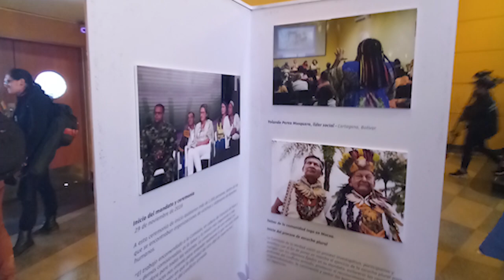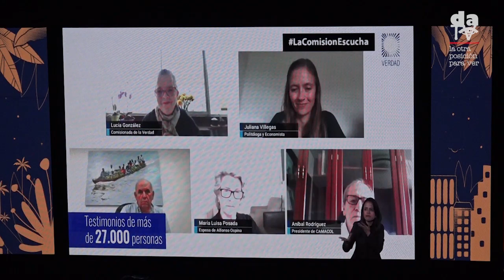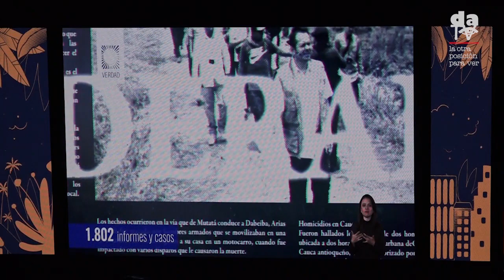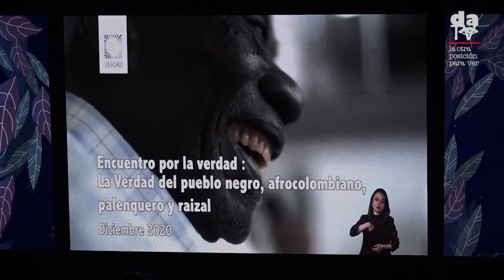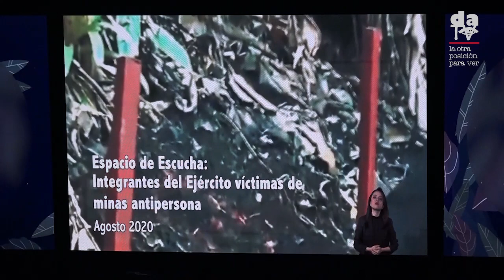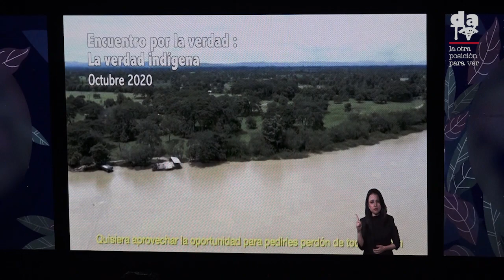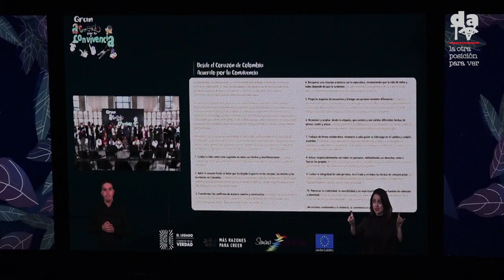Informe final de la Comisión de la verdad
Tras cuatro años de labor enfocada en 60 años de conflicto armado, y de recorrer el país a lo largo y ancho para recoger decenas de miles de testimonios para comprender el qué, cómo, quiénes, cuándo, dónde, por qué, de lo sucedido, así como desplazarse a 23 países para escuchar a miles de exiliados que dejaron el país obligados por la violencia, el pasado 28 de junio la Comisión de la Verdad entregó en Bogotá el Informe final. En la intervención central del evento el padre Francisco de Roux, presidente de la Comisión, presentó en extenso los hallazgos principales de lo que han reunido en 10 tomos, con un total de 5 mil páginas. Acá sus palabras.